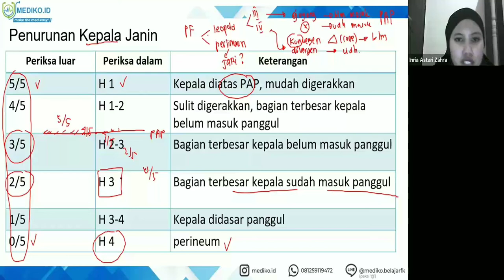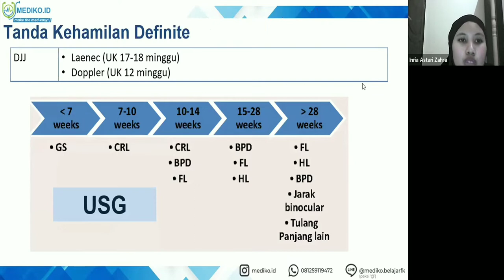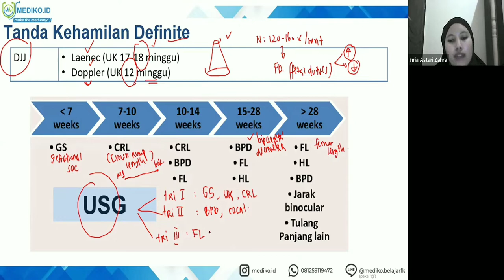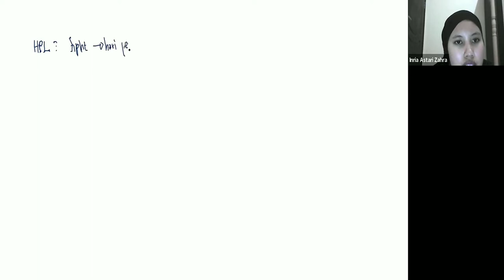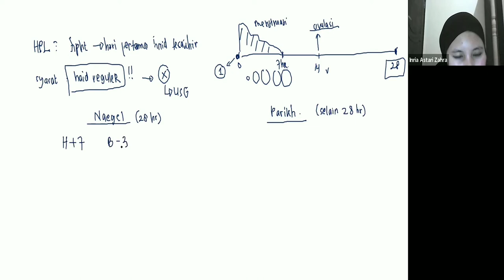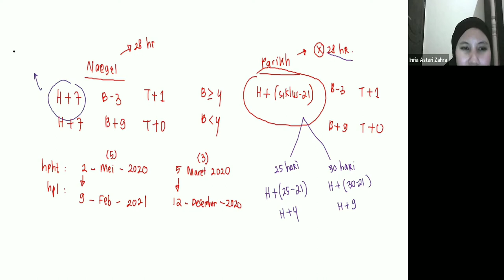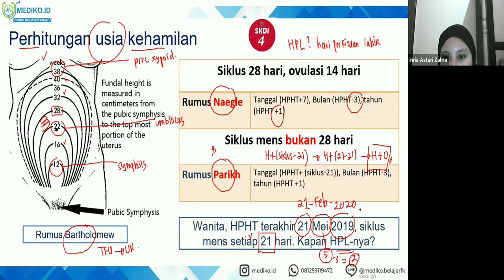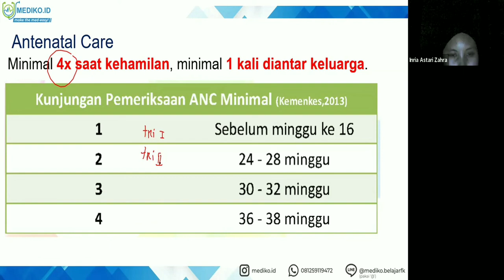#2 Bimbingan UKMPPD Obgyn (Obstetri / Kehamilan & Ginekologi) - Materi Kedokteran dan Kesehatan